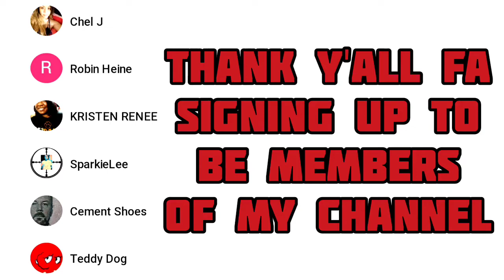The Smiling Man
Shop my Art Store n buy my Paintings

Luv y'all 🖤